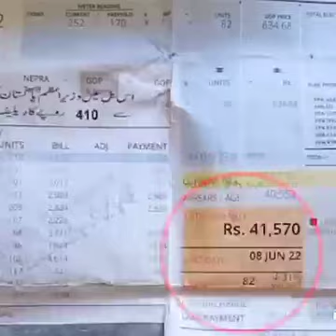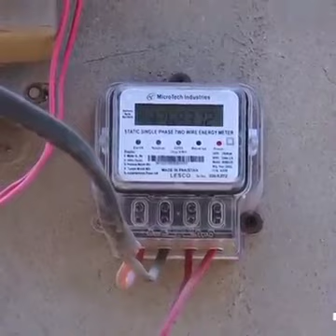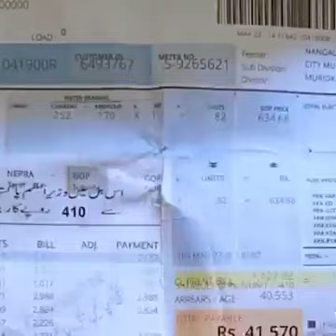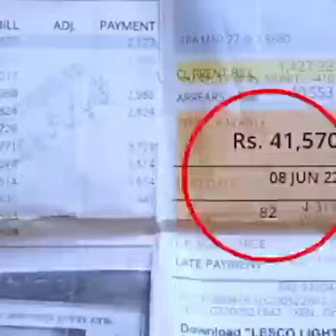وقت کے فرعون اتنا ظلم کرو جتنا تُم برداشت کر سکتے ہو ان شاء اللہ قیامت کے دن اس چیز کا حساب